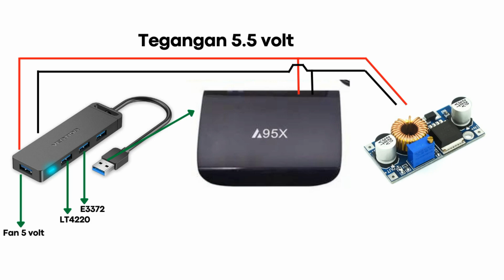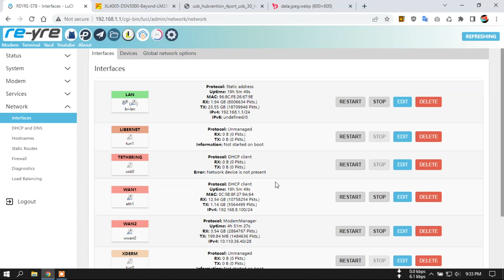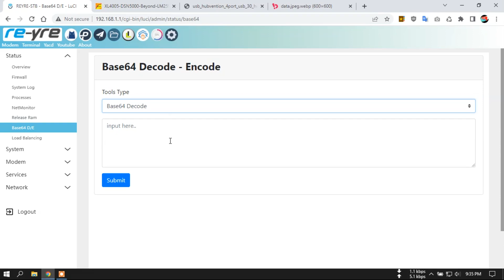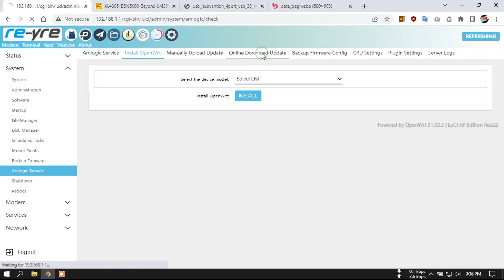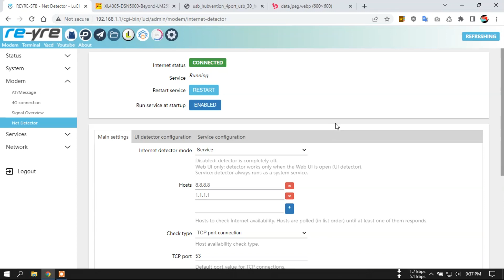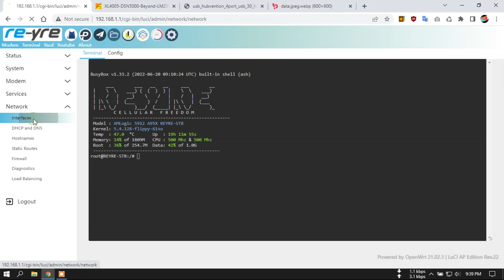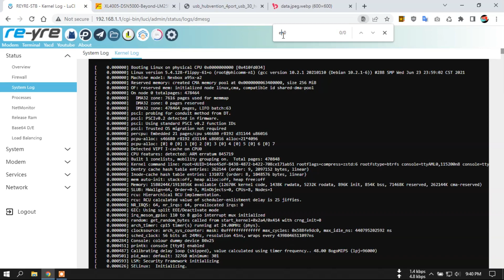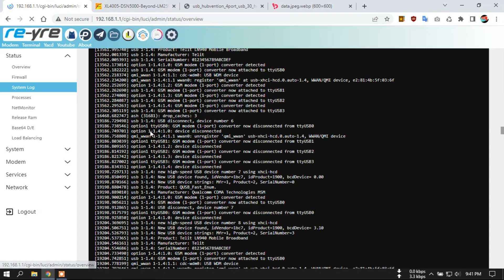AP Edition Rev.22 A95X OpenWrt AMLogic s912 | REYRE-STB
AP Edition A95X OpenWrt Untuk Amlogic S912 atau A95X
Urutkan 9 huruf kapital dari awal video hingga ahir video sebagai password download

WiFi Internal Off

Login Luci:
User: root
Pass: indonesia